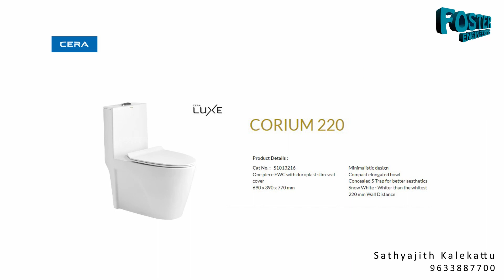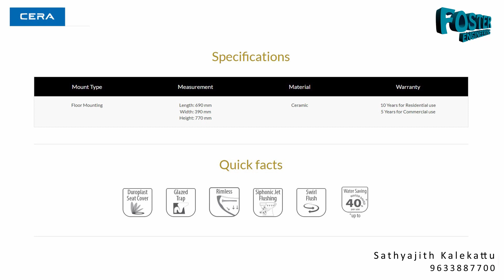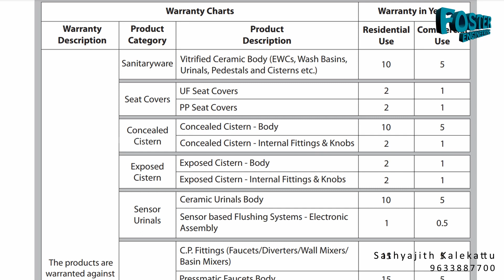സെറയുടെ കോറിയം എന്ന ക്ലോസറ്റ് എങ്ങനെയുണ്ട് Details about cera corium 220 EWC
This is a civil engineering and construction technical and vlog channel including tourism sector.
FOSTER KERALA : Civil Engineering Contracting Hub

Welcome to "Building Tomorrow," your go-to destination for all things civil engineering contracting! 🌐✨

🚧 About Us:
Join us on a journey where innovation meets infrastructure! We are passionate about transforming blueprints into reality, and our channel is your gateway to the fascinating world of civil engineering contracting. Whether you're a seasoned professional or a curious enthusiast, there's something for everyone here.

🌍 Explore the World of Civil Engineering:
Dive deep into the complexities of construction projects, from towering skyscrapers to intricate bridges. We bring you exclusive insights into the latest technologies, project management techniques, and sustainable practices that shape the future of our cities.

🔨 Featured Content:
🏗️ Project Spotlights: Witness the magic behind iconic projects worldwide. From conception to completion, we take you behind the scenes.
🌱 Sustainability Matters: Discover how civil engineering can be a force for positive change. Explore eco-friendly designs and green construction practices.
📐 Technical Insights: Demystify the engineering marvels with in-depth discussions on design, materials, and construction methodologies.
🚀 Innovation Showcase: Stay ahead of the curve with the latest tools, equipment, and technologies revolutionizing the industry.

🤝 Community Connection:
Connect with like-minded individuals, industry experts, and budding professionals. Share your thoughts, ask questions, and be part of a supportive community passionate about shaping the future through civil engineering.

🎓 Learning Hub:
Expand your knowledge through tutorials, webinars, and educational content. Whether you're a student, recent graduate, or seasoned professional, there's always room to learn and grow.

🔔 Stay Updated:
Don't miss out on the exciting content, interviews with industry leaders, and live discussions that will broaden your perspective on civil engineering contracting.

🌴 About Us:
Embark on a journey with us as we unveil the hidden gems, cultural treasures, and awe-inspiring landscapes that make our world a mesmerizing tapestry of experiences.

🗺️ Discover the Unexplored:
From pristine beaches to ancient ruins, bustling markets to serene landscapes, we bring you an immersive experience of diverse cultures and stunning vistas. Join us in uncovering the stories behind each destination and get inspired to add new pins to your travel map.

📸 Visual Feast:
Indulge your senses with visually stunning travelogues and cinematic explorations. Our high-quality videos capture the essence of each location, allowing you to virtually wander through the streets, soak in the views, and imagine yourself in these extraordinary places.

🔍 Featured Content:
🏰 Historical Marvels: Journey back in time as we explore the rich history and architectural wonders of ancient civilizations.
🌅 Natural Wonders: From towering mountains to cascading waterfalls, experience the raw beauty of our planet's most breathtaking landscapes.
🍜 Culinary Adventures: Delight your taste buds with the flavors of the world. Join us as we savor local cuisines and street food from around the globe.

🌐 Community of Explorers:
Connect with fellow travelers, share your experiences, and seek advice from a community that shares your passion for exploration. Whether you're a solo adventurer, a family of explorers, or someone planning their first trip, our community is here to support and inspire.

🧳 Travel Tips and Hacks:
Gain insights into travel planning, budgeting, and insider tips from seasoned travelers. Learn how to make the most of your journeys, whether you're a budget backpacker or a luxury traveler.